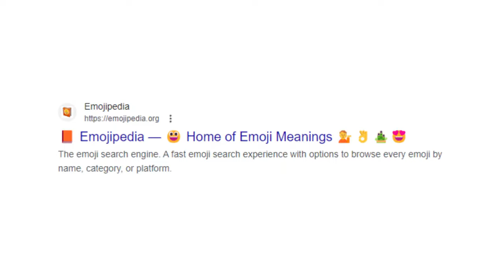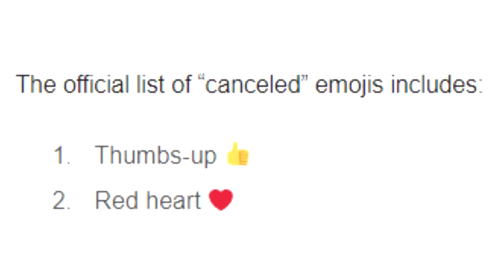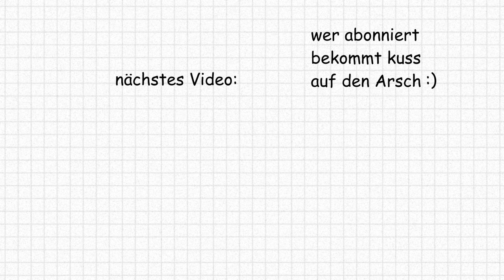Diese Emojis Zerstören Mein Leben